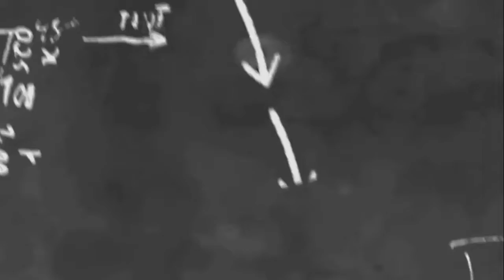Hindi ginti 1 to 50 | आसान तरीके से हिंदी गिनती पढ़ें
Hello mere pyare bacho mai apki teacher Mrs Vijai singh apko Alphabets, वर्णमाला, Number Sikhaungi

Agar apko meri ye video achii lage

To bacho ab ham milenge apse apni agli video me
To bye bye bacho